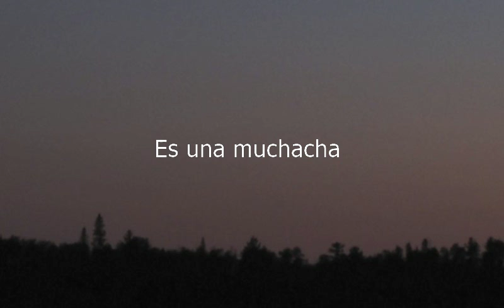How to say She's A Girl in Spanish